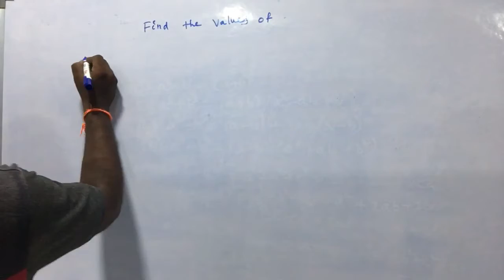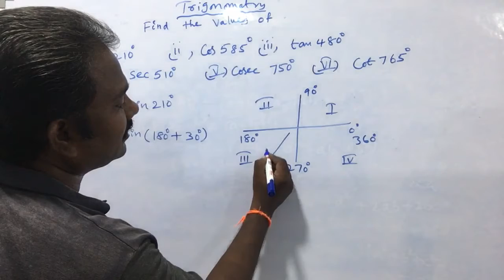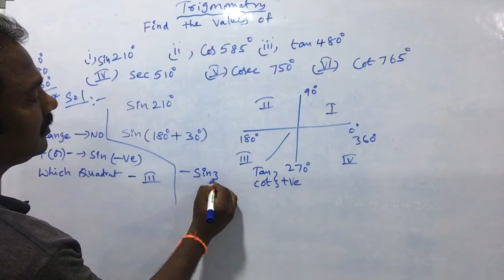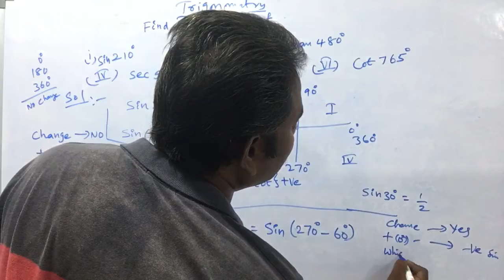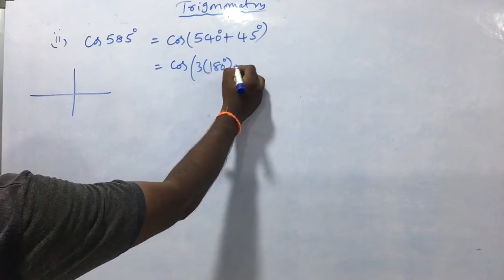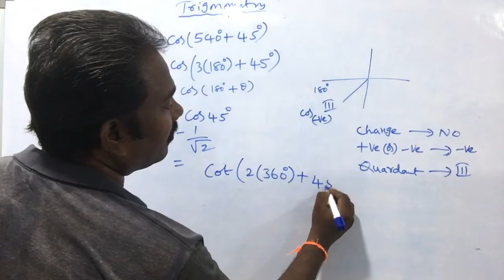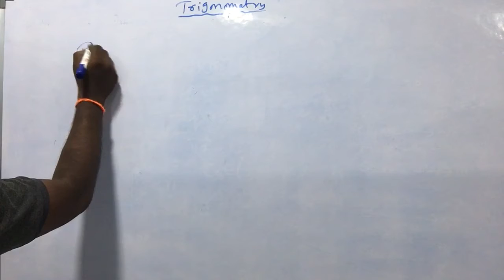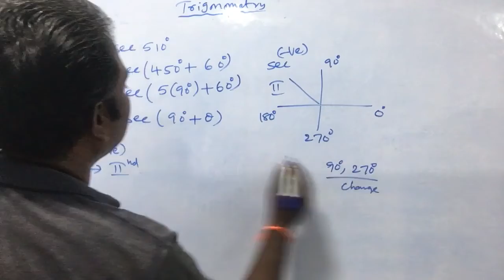TRIGONOMETRY INTERMEDIATE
Intermediate sums